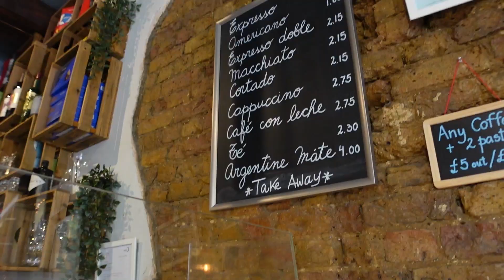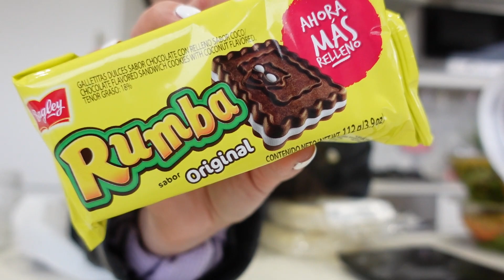LA MEJOR NOTICIA DE TODAS!! 😊 Caro Trippar Vlogs